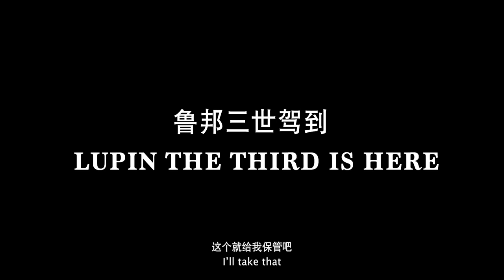LUPIN THE 3RD 鲁邦三世 - Main Trailer - Opens 25 Sep in SG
Lupin The Third (Japanese Live Action) - Opens 25 Sep

Lupin III (ルパン三世 Rupan Sansei), is a 1967 Japanese manga series written and illustrated by Monkey Punch (Katō Kazuhiko) that follows the incredible feats and adventures of Arsène Lupin III, the grandson of Arsène Lupin, the gentleman thief of Maurice Leblanc's series which is often described as a French counterpart to the creation Sherlock Holmes.

Synopsis

Considered the world's greatest thief, Lupin III travels the globe, stealing priceless objects and announcing his intentions via calling card before pulling off the heist. Joining him are expert marksman and Lupin right-hand man Daisuke Jige, master swordsman Goemon Ishikawa XIII who is said to possess a sword and skills that can cut anything, and femme fatale Fujiko Mine who is a fellow thief and also Lupin’s love interest. Pursuing them across the globe is Inspector Koichi Zenigata, who has made it his life mission to catch the master thief. Will Lupin III succeed the legacy of his grandfather? How will he infiltrate a massive security fortress to steal the world’s most precious jewellery?